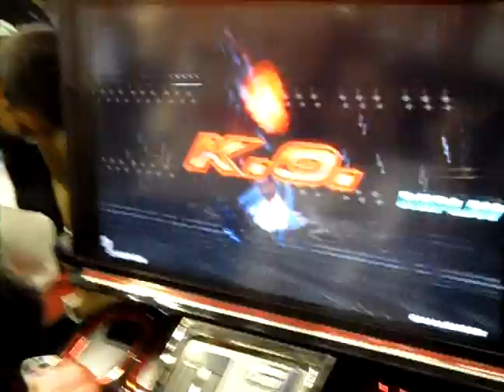Japan Expo TekkenTag 2 Freeplay Part 8